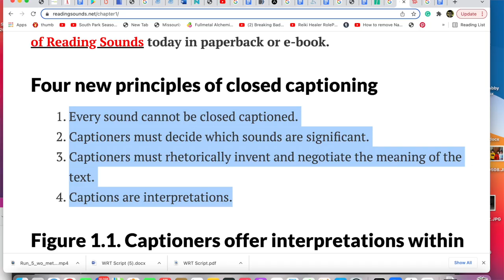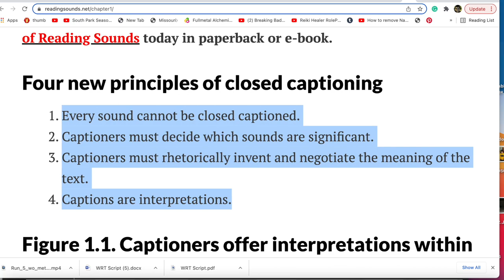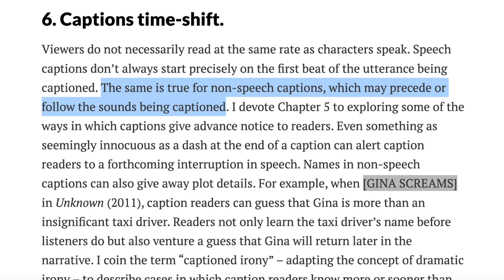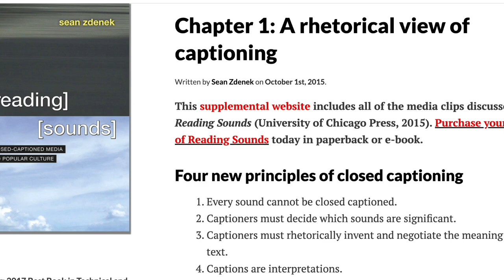"Reading Sounds—Chapter 1 Analysis" by Isabelle Lundin et al. (Kairos 28.2 PraxisWiki)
In "Reading Sounds: A Rhetorical View of Captioning—Chapter 1 Analysis," Antonio Verrelli discusses Sean Zdenek's Reading Sounds supplemental website. This text is published in the January 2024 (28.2) issue of the PraxisWiki section of Kairos: A Journal of Rhetoric, Technology, and Pedagogy. Kairos is a free, online, peer-reviewed scholarly journal available